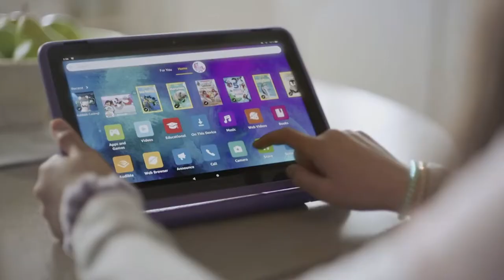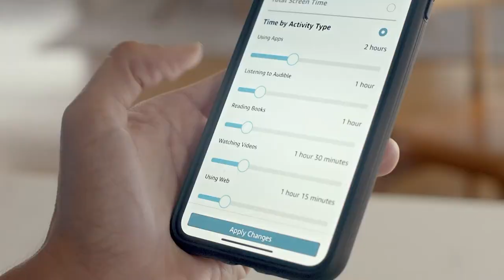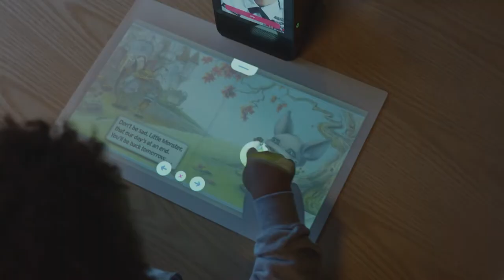FOSI 2021 - Technology’s Positive Role in Child Development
Technology can play a positive role in child development when created thoughtfully and used in moderation. How has Amazon supported families during the last year when so many of us relied on technology to connect and learn? Discover how Amazon Kids approaches product development and privacy in their new products.

Panelists included:
Stephen Balkam, Family Online Safety Institute (moderator)
Karen Ressmeyer, Amazon
Dr. Michael Rich, Digital Wellness Lab at Boston’s Children Hospital